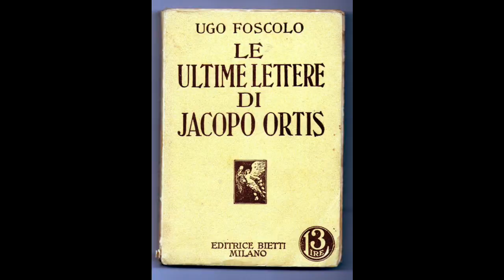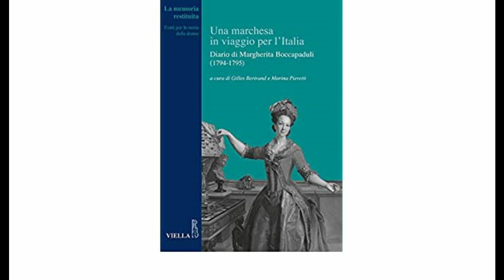La Villa Belgiojoso Bonaparte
introduzione alla visita Belgiojoso Bonaparte a cura di Visit Milano fatta in collaborazione con l'associazione culturale Pandora